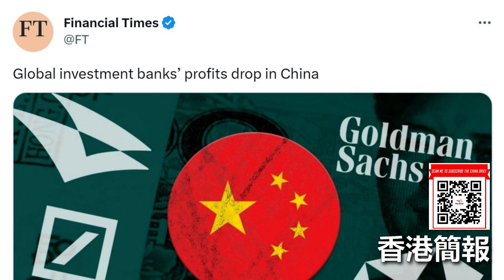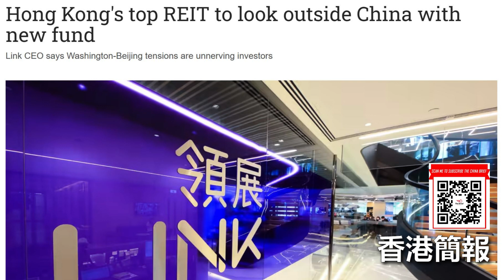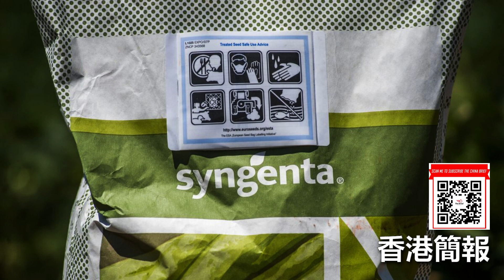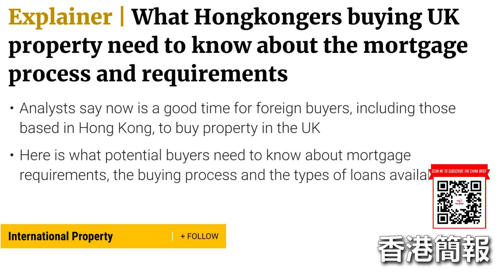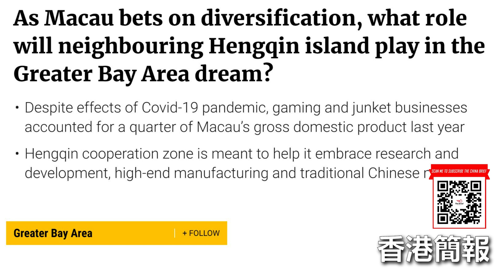全球投行在華利潤下降; 中國要求家長向警方舉報使用Telegram或WhatsApp的孩子; 隨著大眾市場參與者的回歸，澳門賭場捲土重來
全球投行在華利潤下降

中國要求家長向警方舉報使用Telegram或WhatsApp的孩子

隨著大眾市場參與者的回歸，澳門賭場捲土重來

香港頂級房地產投資信託基金攜新基金走出中國

佳士得聘請前蘇富比亞洲區首席執行官出任區主席

先正達的IPO被視為吸引外國人進入中國市場的關鍵

中國的全球港口網路，為其軍隊提供了至關重要的力量投射能力

香港股市因北京美光禁令助長晶元製造商而爬出困境

香港人需要了解的有關英國按揭流程的資訊

隨著澳門押注變革，橫琴將在大灣區扮演什麼角色？

六度世界store front 鏈接：